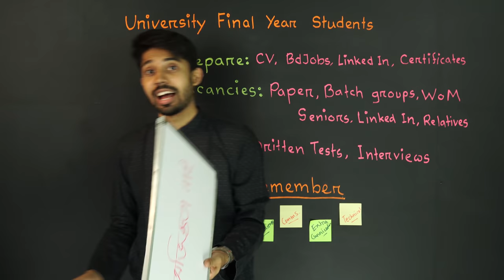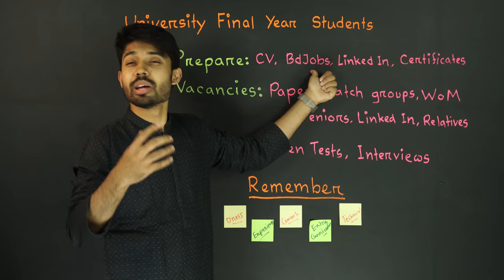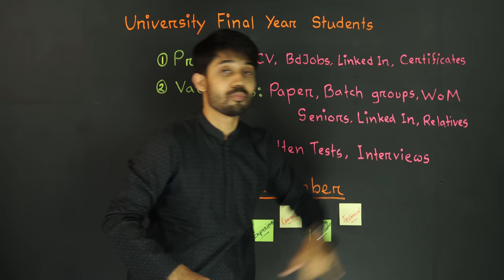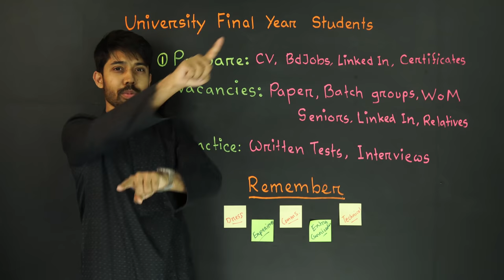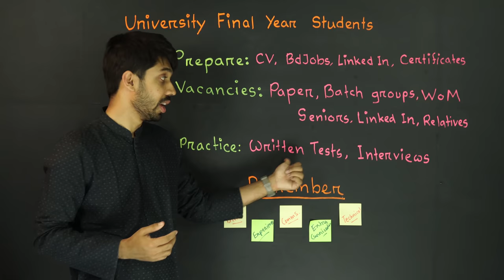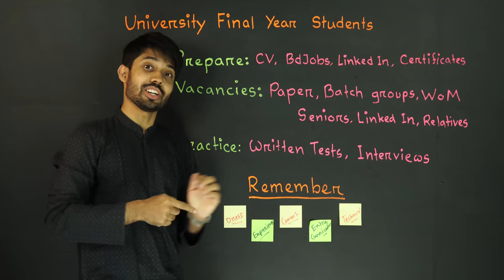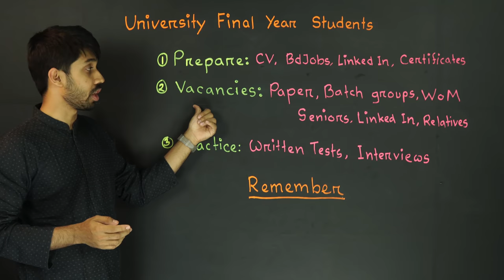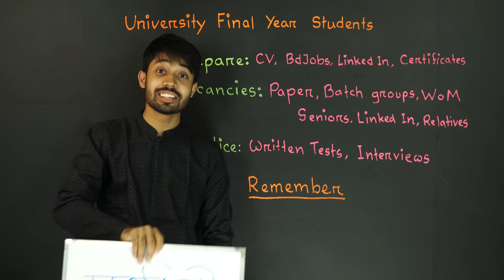Final Year Students - Strategy Video for your Action Plan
তুমি কি বিশ্ববিদ্যালয় জীবনের শেষ বর্ষে আছো? এই সময়টায় পড়াশোনা আর ক্যারিয়ার কীভাবে একসাথে সামলাবে, তা নিয়ে চিন্তিত? কিংবা পড়াশোনা প্রায় শেষ, অথচ ক্যারিয়ার নিয়ে এখনো Clueless? তাহলে এই ভিডিওটা কিন্তু তোমার জন্যই!

কারণ এখানে আমি আলোচনা করেছি যে একজন Final Year Student এর Action Plan কেমন হবে, কী করে এগুলো Effective বানানো যায়, আর কীভাবে এই Plan-গুলো কাজ করবে ইত্যাদি নিয়ে।

Are you in the last year of university life? Worried about how to juggle studies and career at this time? Or studies are almost over, but still clueless about career? Then this video is for you!

Because here I have discussed how a Final Year Student's Action Plan will be, how to make it effective, and how these plans will work, etc.